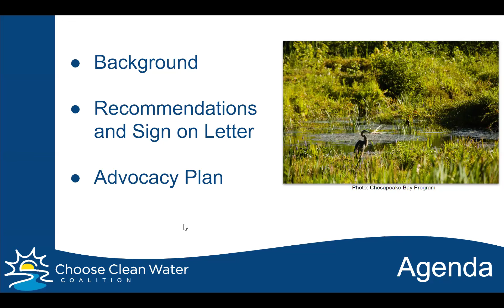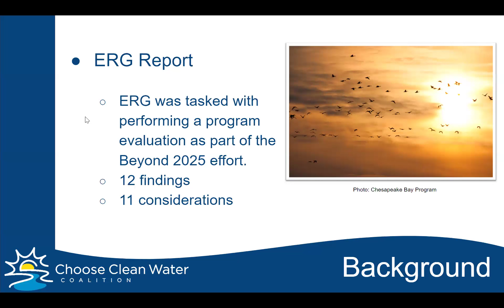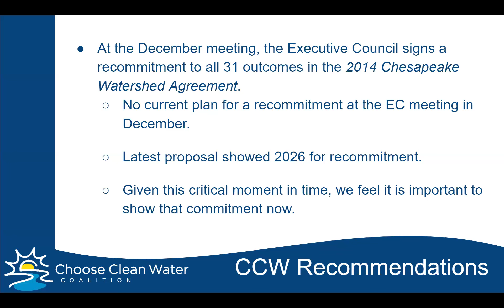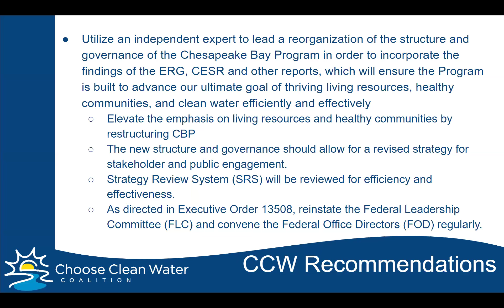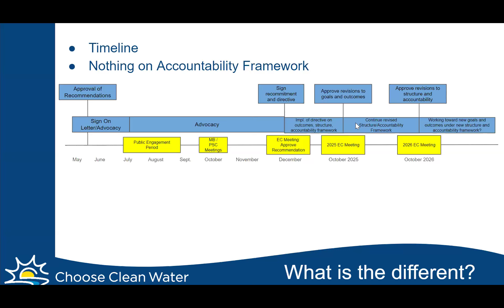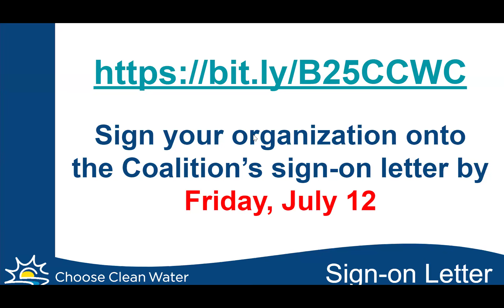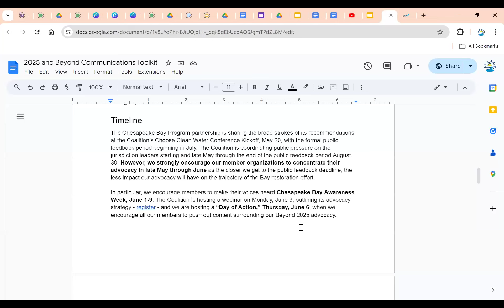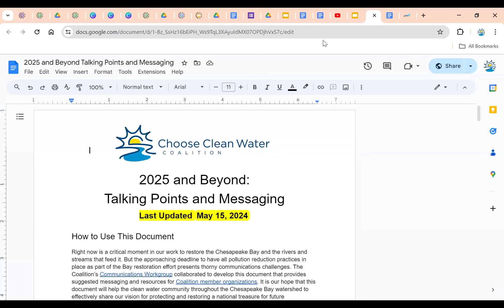Beyond 2025: Advocating for the Future of the Bay Restoration Effort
The Choose Clean Water Coalition walked members through the status of the Bay restoration effort beyond 2025 and our recommendations for next steps.